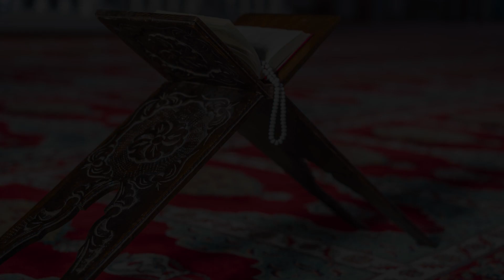90-sekunder #25 Gud kallar på dig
90 sekunder, ja som det låter en och en halv minut är en tillräcklig tid för att kunna förmedla ett viktigt meddelande, SMS-Bilal [SMSBilal] försöker dela med sig något som är till nytta för var och en av oss…